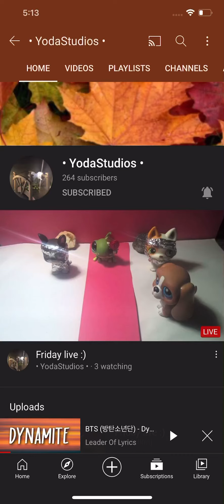Shoutout to YodaStudios: read description